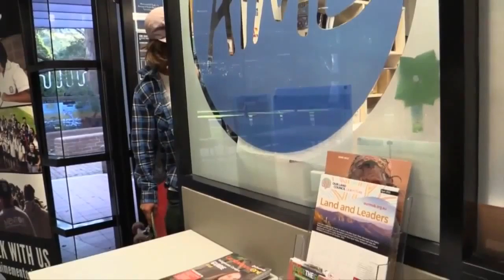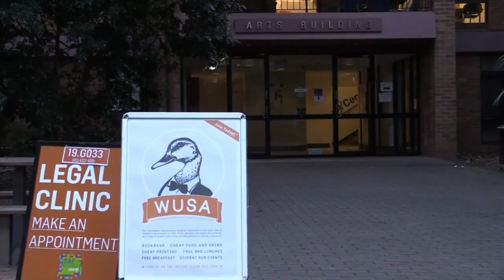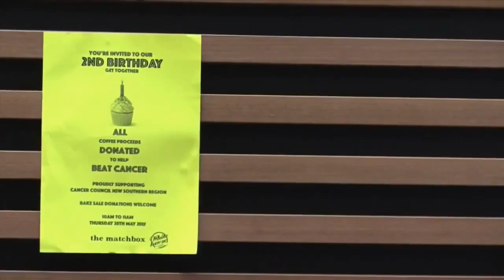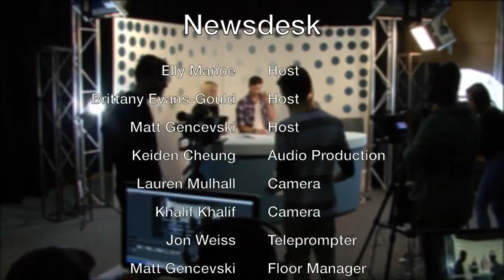Newsdesk Episode 7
It's the final episode of Newsdesk Season 1. The team catches up with Chloe Higgins to talk about National Young Writers' Month and reporter Kelsey Sutor brings us the latest on the UOW graduations reshuffle controversy. Hosts - Brittany, Matt & Elly